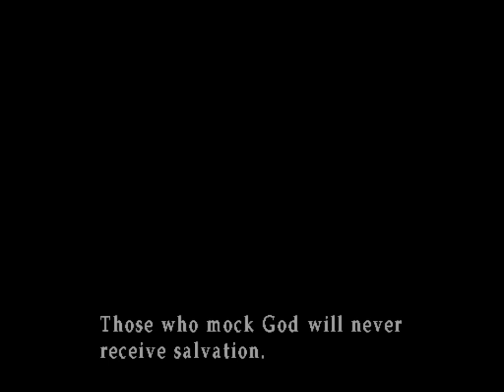Silent Hill 3 (Ep. 16 – Amusement Park)